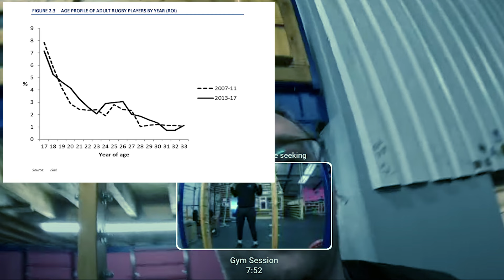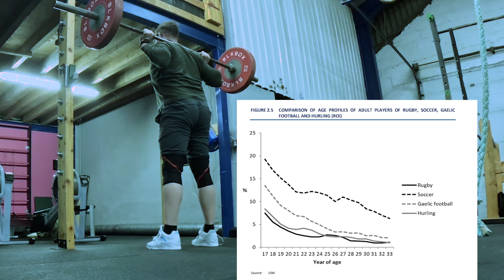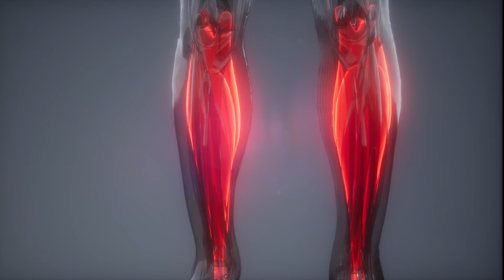Rugby S&C: Staying Strong and Injury Free in your 30's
Check out the Sika Strength App:
Apple App Store:
or
Google Play Store:

00:00  Intro
00:30 When people stop playing
04:23 Sample Sessions
06:20 Tendons and hamstring Tears
08:00 Strength Training to limit concussion